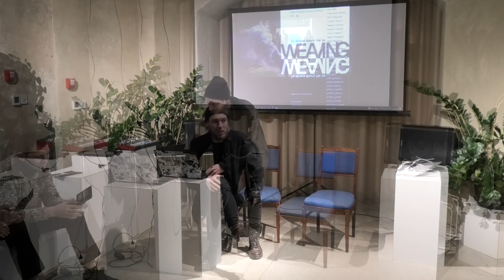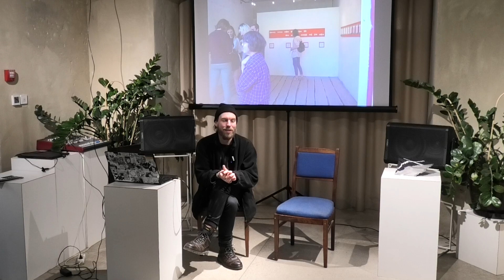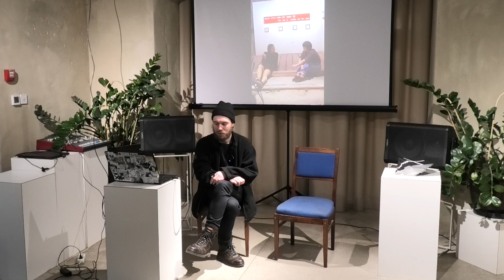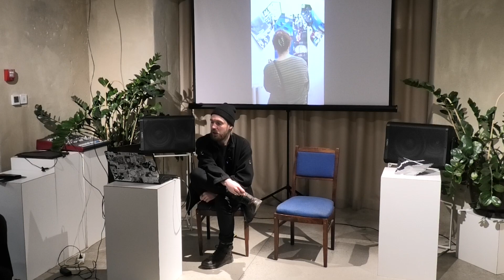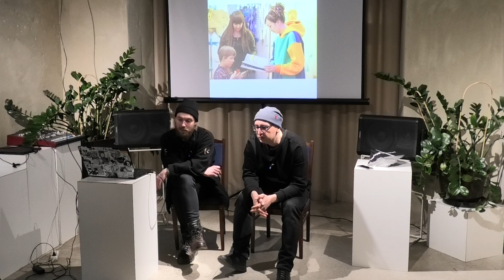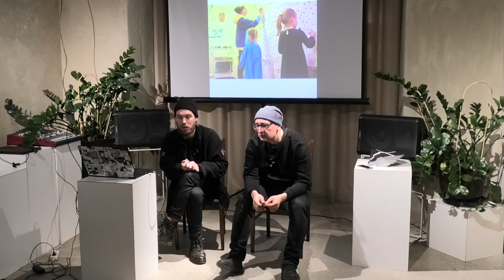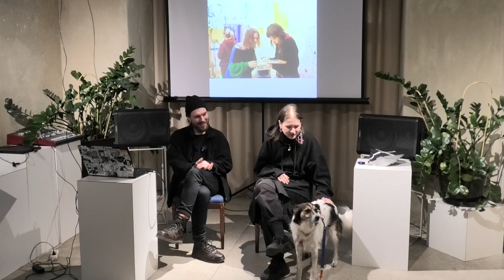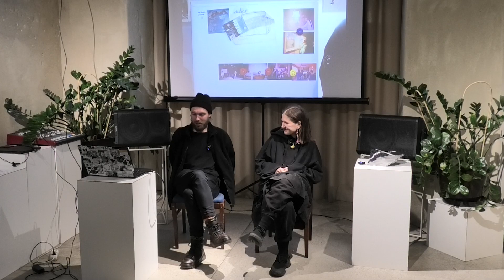Презентація каталогу проєкту Weaving від Гараж 127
Гараж 127 презентує нове видання – каталог проєкту Weaving, присвячений самоорганізації в візуальному мистецтві.
 В каталог увійшли описи виставок проєкту, а також анкети, заповнені організаціями-учасницями. Серед них: Гараж 127(Харків), Мистецьке об’єднання “ПЛАЙ”(Вінниця), “Міжкімнатний простір”(Львів), гарелея Неотодрешь (Донбас), depot12_59 (Київ), Detenpyla (Львів), Центр культурного розвитку «Тотем» (Херсон), 31 art space (Львів), Berliner Strasse (Одеса-Львів), Variable name/Назва змінна (Київ), художньо-театральна студія для дітей “DI(YA)TY (Київ-Львів), “Хлібзавод” (Київ). В анкетах організації розповідають про себе, свою історію і те, що самоорганізація значить для них.

Гараж 127 – це простір для культурних ініціатив від художників та для художників, заснований в Харкові у 2019 році. Основна мета та місія Гаража 127 – створити спільноту, комфортну для роботи та взаємодії, підтримуючи художників та художниць на початку кар’єри. Робота 127 гаража зосереджена на різних форматах обміну знаннями та розробці нових інструментів для розуміння сьогодення та змін майбутнього. Гараж 127 прагне до світу горизонтальних зв’язків.

Weaving – проєкт, який поєднує представників та представниць самоорганізації в мистецтві по всій Україні. В рамках Weaving ми створюємо пари – організація, яка через війну втратила можливість працювати у своєму місті та організація, яка продовжує діяльність на своїй локації. Кожна пара створить виставку, яка репрезентує діяльність та ком’юніті «переміщеної» організації в просторі партнерів.Основна мета – надати організаціям, які знаходяться ближче до лінії фронту і через війну не можуть працювати в повному обсязі, майданчик в більш «безпечних» регіонах і представити себе, інтегруватися в місцеву середу та продовжити працювати.

Команда проекту:
Антон Ткаченко
Настя Хлестова
Ольга Остопец
Богдана Татаренко

Дизайн каталогу та проєкту – Шаза Муса